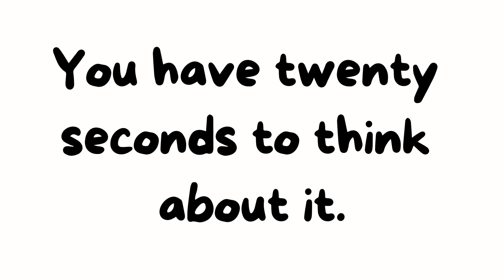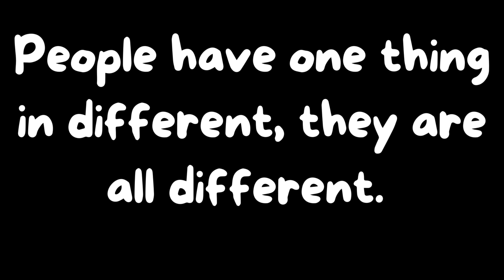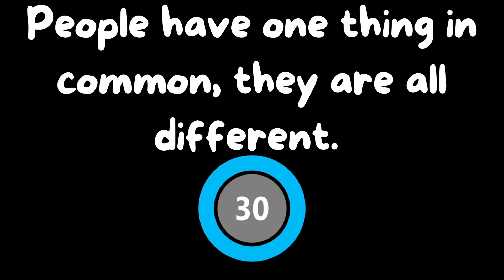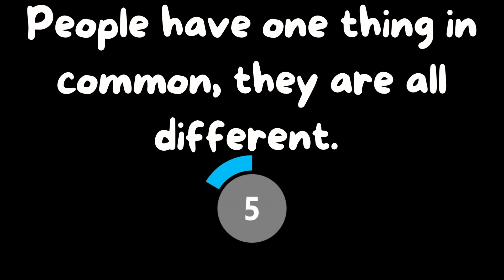2 minute impromptu speech practice - 9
Practicing impromptu speeches is a great way to improve your public speaking skills. This video is a two minute impromptu speech practice. I will give you a topic, twenty seconds to think about it and then two minutes to talk about it. Good luck!

Practicing your impromptu speech skills is key if you want to be able to give powerful speeches and presentations. In this video - why don't you practice your own speaking skills using the topic we give you? You can do it. This is topic 9 in the two minute impromptu speech series. Please check out our one minute impromptue speech videos if you would like an easier or more practice.